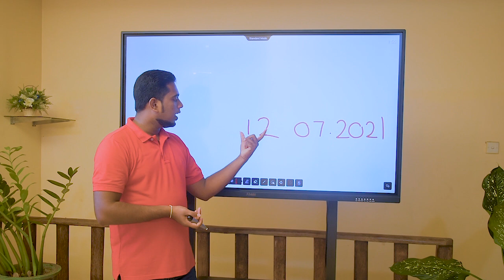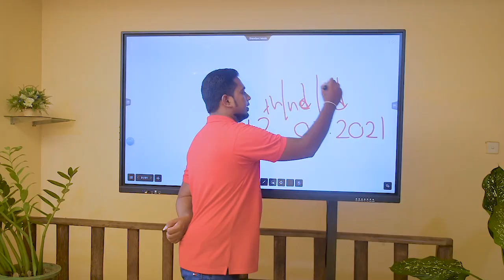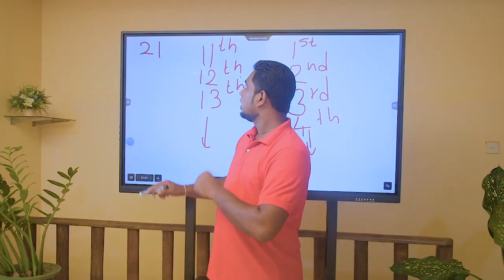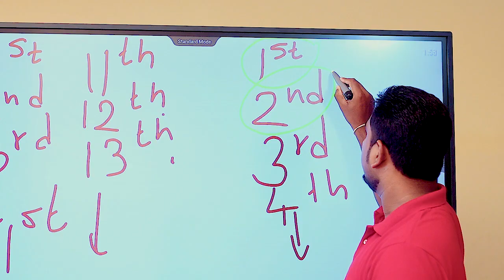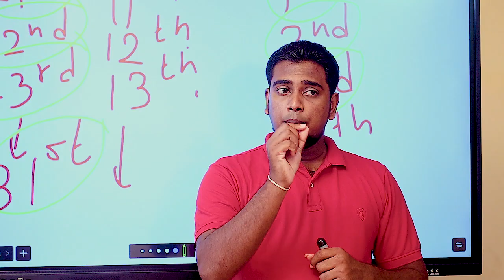Easy way to write Date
වැඩි විස්තර සදහා  telegram කණ්ඩායම ට එකතු වන්න

👍Dilshan Sir Facebook Page